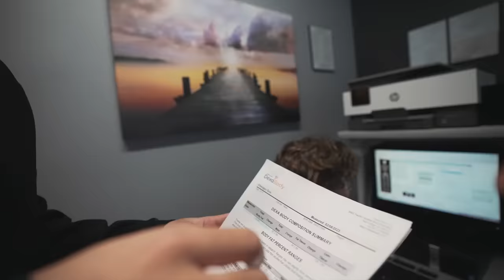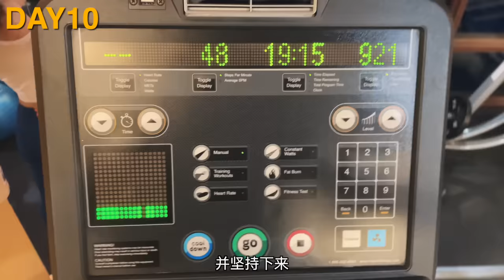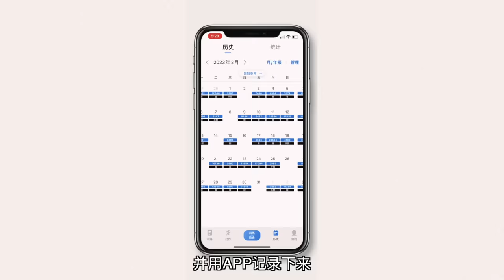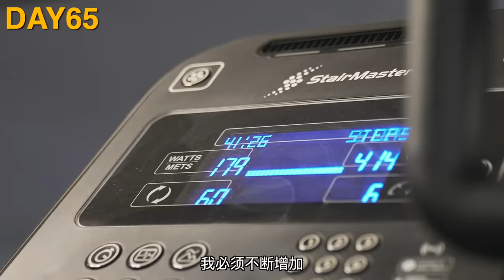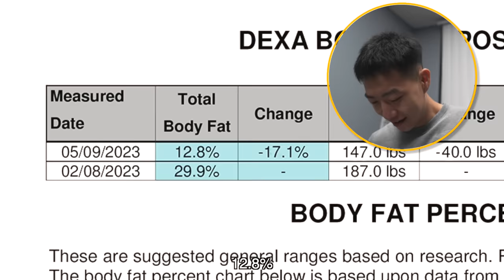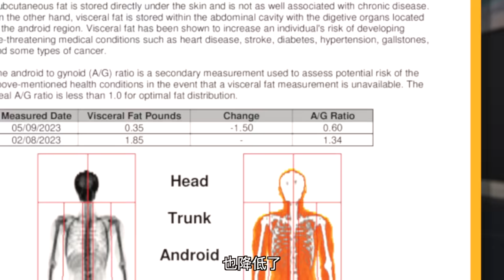【带粉丝练90天!】他的身体发生了什么变化?!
微博：帅soserious
抖音: 帅soserious